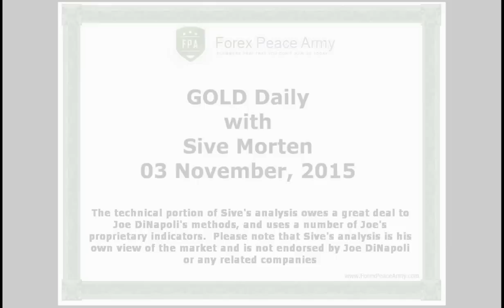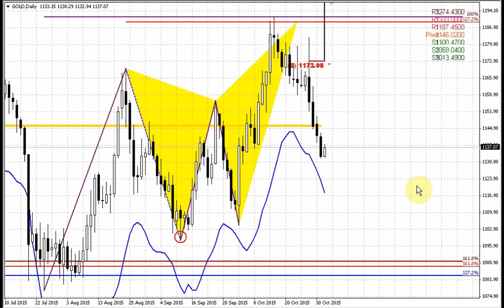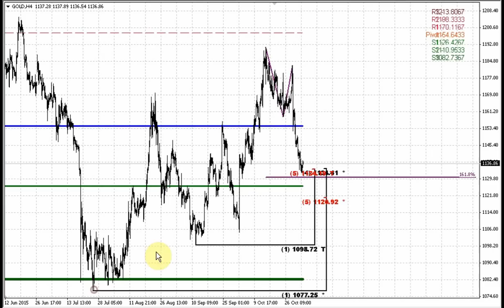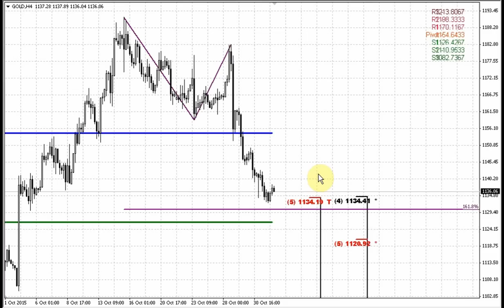Forex Peace Army | Sive Morten Gold Daily 11.03.15